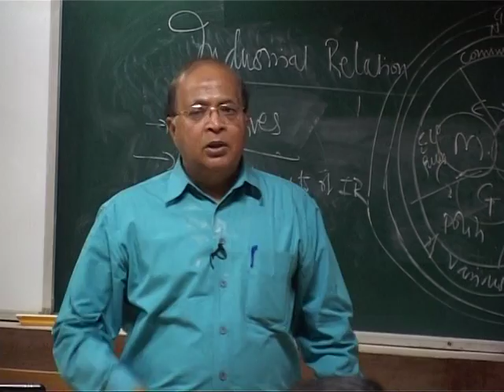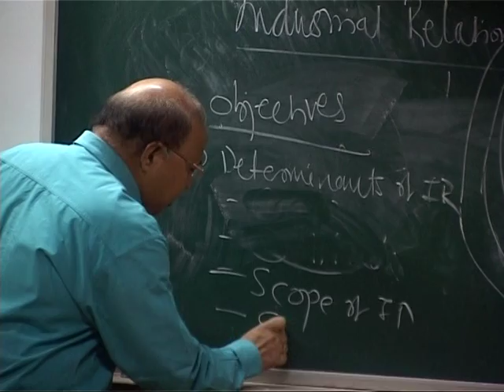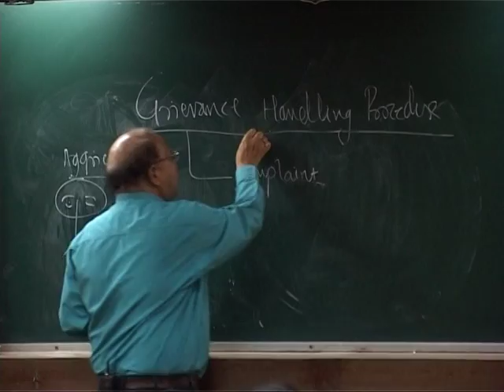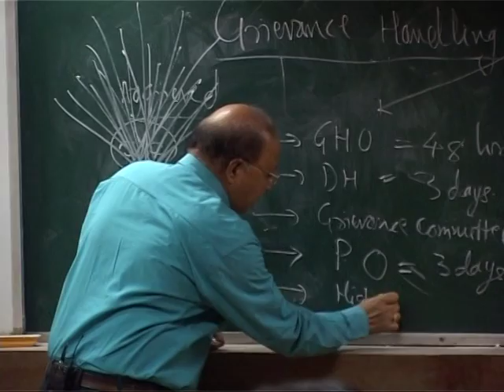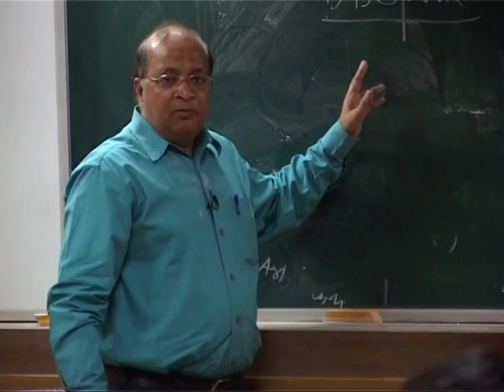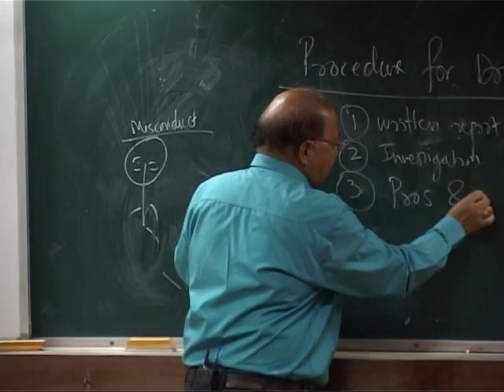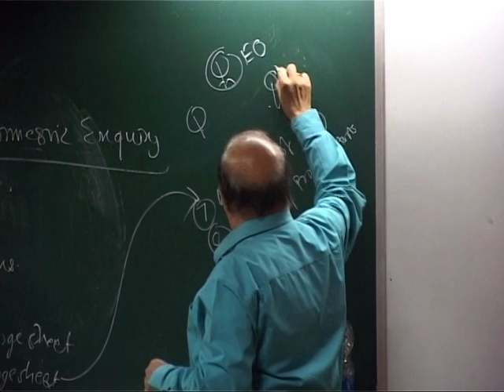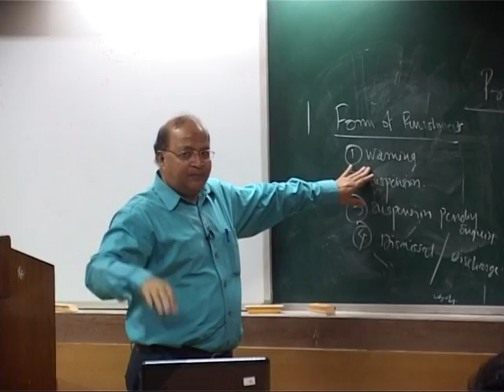HRM Sem 2 Prof Sudhir Sant DVD 2 Part 2